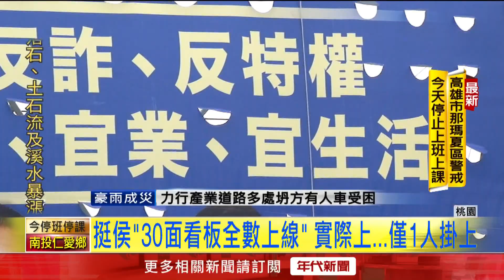朱立倫喊「桃竹挺侯」已掛30看板！ 實際僅1參選人掛上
國民黨主席朱立倫今（4）日早上自信滿滿的說，桃園和新竹的參選人們，總共已經掛上30幅和國民黨總統參選人侯友宜的競選看板。但經過記者實際了解，其實只有參選立委的桃園市議員牛煦庭，掛了一面帆布看板，藍營黨中央和地方的認知似乎出現嚴重脫鉤。

下載【年代電視】APP：
iOS平台：